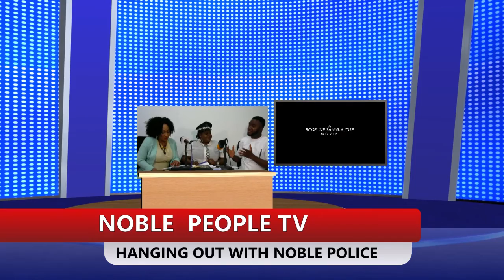Hanging out with Noble Police ( Roseline sanni Ajose)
Noble People Tv